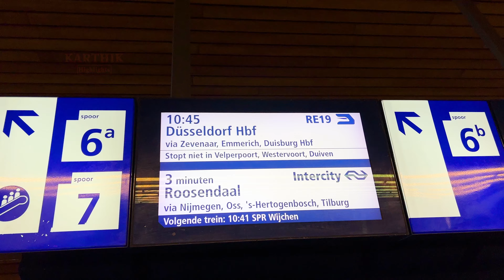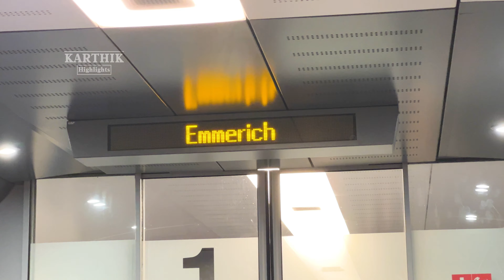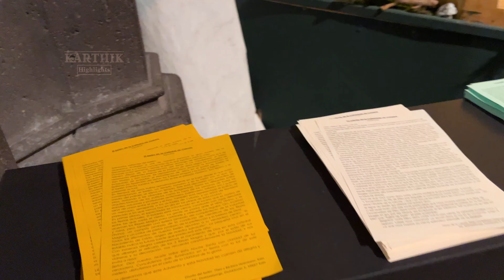🇩🇪 கிறிஸ்மஸ் ஐ கொண்டாட ஜேர்மனி போறோம் | Cologne Dom | Germany | KARTHIK Highlights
(Watch our videos at 4K quality for a better experience)
We are celebrating our Christmas in Cologne, Germany 🇩🇪 First we visited the famous church in Cologne called Cologne Cathedral, Roman Catholic cathedral church, located in the city of Cologne, Germany. It is the largest Gothic church in northern Europe and features immense twin towers that stand 515 feet (157 metres) tall. The cathedral was designated a UNESCO World Heritage Site in 1996. Very happy to share our experiences with you all💝Keep watching our channel for more videos of famous Christmas market in Cologne.

ஜெர்மனியில் உள்ள கொலோன் நகரில் கிறிஸ்மஸ் விழாவை தற்போது கொண்டாடுகிறோம் 🇩🇪 முதலில் ஜெர்மனியின் கொலோன் நகரில் அமைந்துள்ள கொலோன் கதீட்ரல், ரோமன் கத்தோலிக்க கதீட்ரல் தேவாலயம் என்று அழைக்கப்படும் கொலோனில் உள்ள புகழ்பெற்ற தேவாலயத்திற்குச் சென்றோம். இது வடக்கு ஐரோப்பாவின் மிகப்பெரிய கோதிக் தேவாலயமாகும், மேலும் 515 அடி (157 மீட்டர்) உயரமுள்ள இரட்டை கோபுரங்களைக் கொண்டுள்ளது. கதீட்ரல் 1996 இல் யுனெஸ்கோவின் உலக பாரம்பரிய தளமாக அறிவிக்கப்பட்டது. எங்கள் அனுபவங்களை உங்கள் அனைவருடனும் பகிர்ந்து கொள்வதில் மிக்க மகிழ்ச்சி💝கொலோனில் உள்ள பிரபலமான கிறிஸ்மஸ் சந்தையின் வீடியோக்களை எங்கள் சேனலில் தொடர்ந்து பார்வையிடலாம்.

KALAI, 5 International Awards, A Karthik Siva Film oe